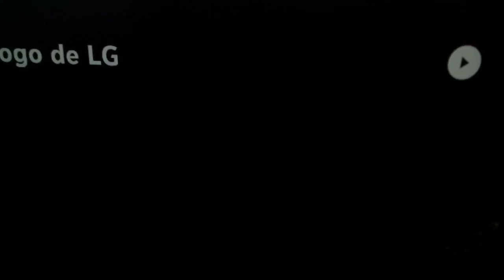Pacman LG Logo Back